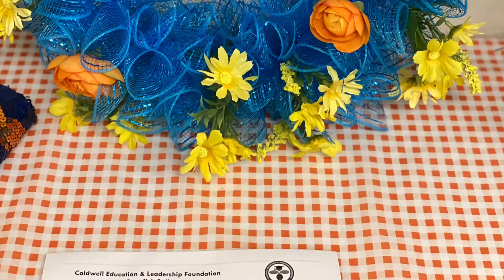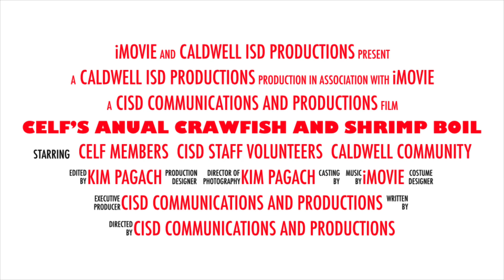CELF’S ANNUAL CRAWFISH AND SHRIMP BOIL